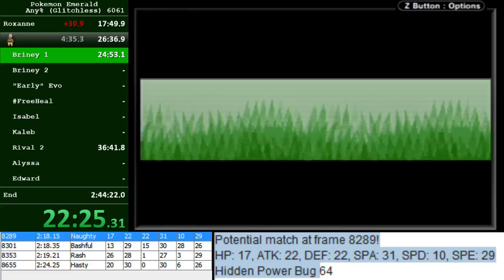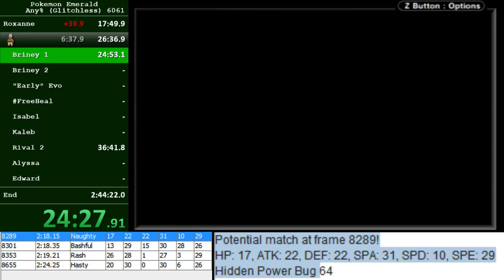Can you say Mood Disorder?